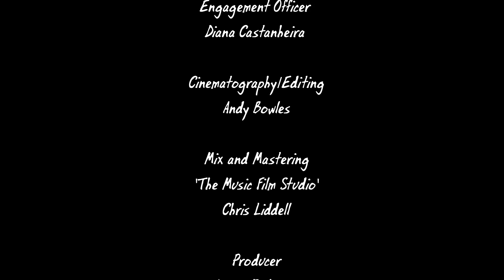UNDEFEATED - Induna School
You can't see their faces and you don't know who they are. Their message goes much deeper than looks. It's about what attitude you bring forward with what life throws at you. "Keep your head up and be strong. Remember you're powerful" is how they open up their video. They are the Youth of today with messy lives sharing that "the only way forward is to get stronger together".

One Vision Productions thanks Toni Simpson, Principal of Induna School, and
Kerry Mcgurk, Kate Francis and the whole team from the Department of Communities and Justice (DCJ) NSW Government.